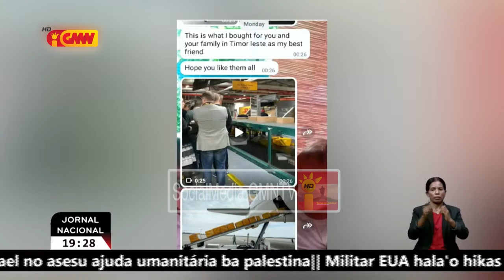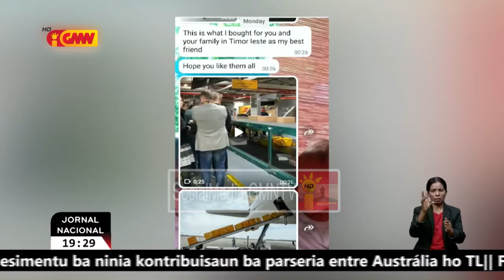PNTL identifika ona grupu organizadu balun ne'ebe durante ne'e halo kobransa ilegal liu husi online